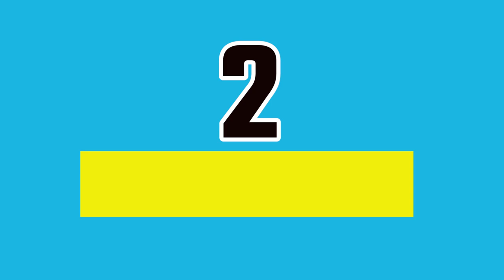2 Things sigma women SECRETLY want but NEVER say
Sigma females prefer to keep to themselves because most people don’t understand them and only a handful of friends and family do. They are afraid to give the wrong impression of themselves to narrow minded men who may not understand their complex nature. Sigma females are outspoken women but when it comes to chatting about their feelings and expressing how they feel and how they to be treated, they find it a bit difficult to express what is on their minds because…
1. They have trust issues and don’t like sharing their weird fantasies with any man.
2. They expect men to figure it out and treat them properly like they treat them.
Out of the many things sigma females secretly want but never say this two stand out the most.